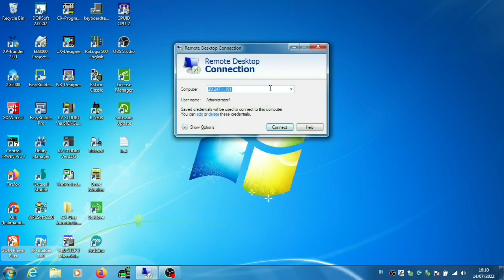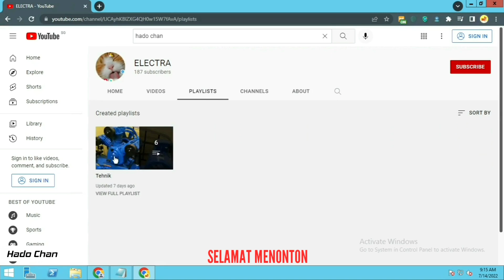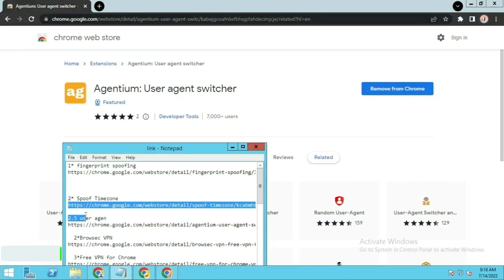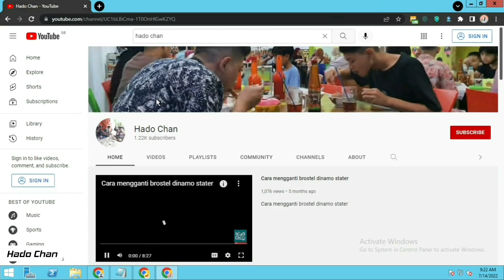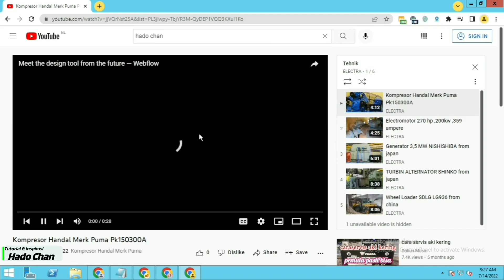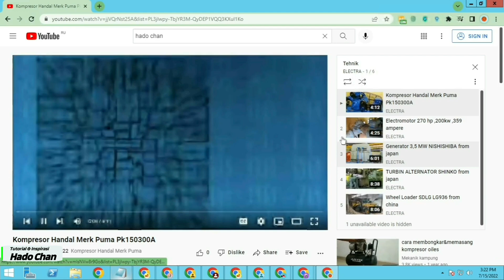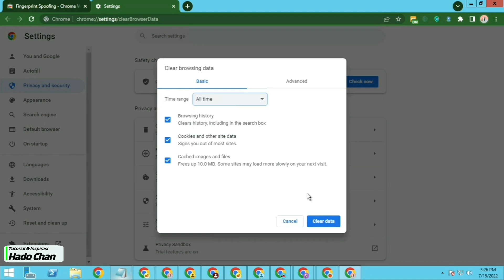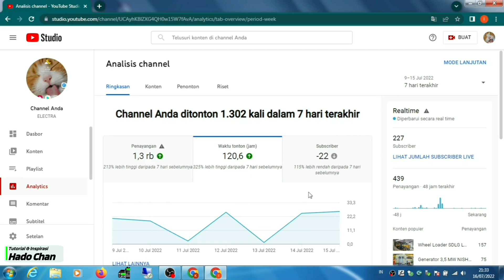CARA KEJAR 4000 JAM TAYANG YOUTUBE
langkah2nya
1 beli Rdp
2 clone chrome sesuai spek rdp
3 instal extension
4 buka youtube dan putar playlist kita
5 clean history tiap 8jam